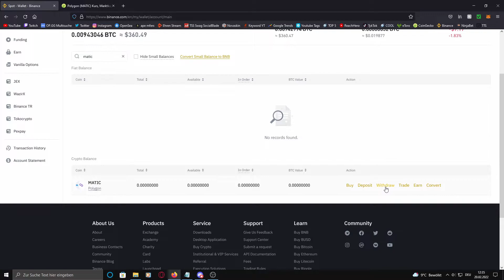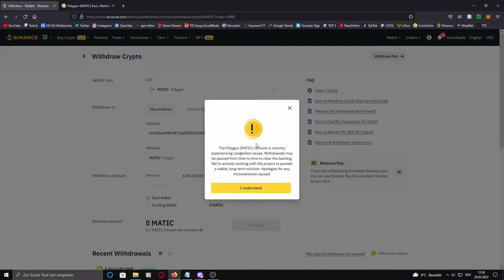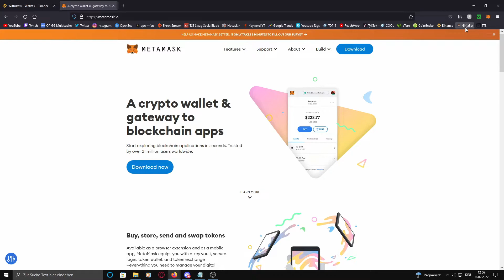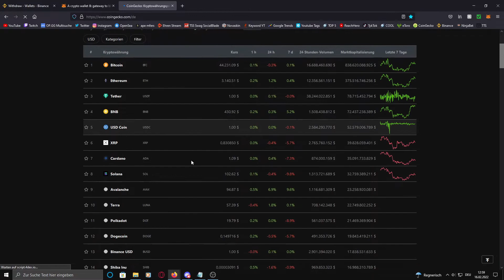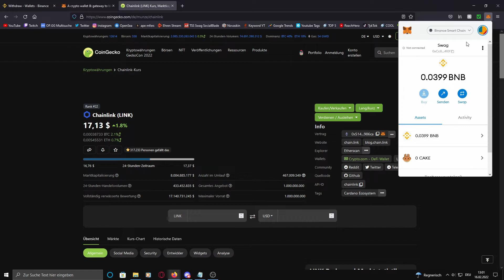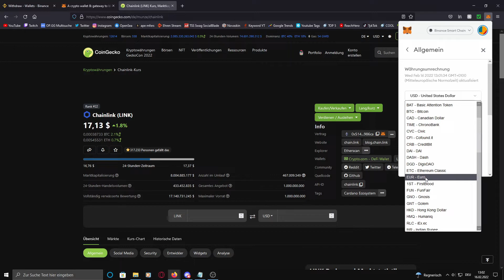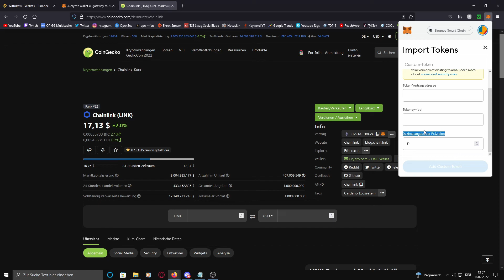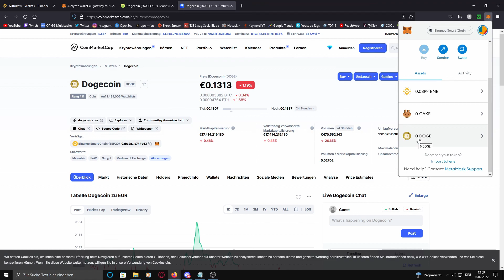Polygon (MATIC) von Binance zu Metamask senden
Wie kann man Polygon (MATIC) in Metamask senden? Das zeige ich euch in diesem Video.

↪ Roccat Maus
↪ Razer Maus
↪ Nintendo Switch
↪ Induktive Ladestation
↪ Mico SD Card
↪ Pokemon Kissen
↪ Greenscreen & Softboxen